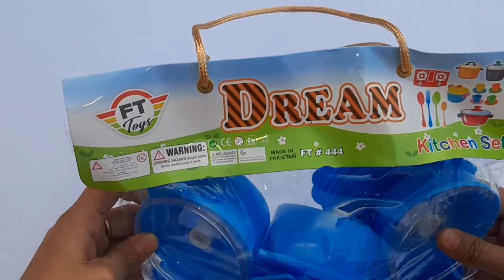2 minutes Satisfying with unboxing hello kitty Kitchen set | hello kitty ASMR | Mine kitchen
2 minutes Satisfying with unboxing hello kitty Kitchen set | hello kitty ASMR | Mine kitchen

satisfying unboxing

Mini cooking toys
ASMR video
ASMR unboxing video
hello kitty ASMR video unboxing
satisfying
Satisfying ASMR
satisfying video
satisfying with  miniature kitchen
hello kitty kitchen set
Tiny kitchen
Unboxing miniature plastic full kitchen set
mini kitchen set
miniature kitchen
kitchen set
Mine kitchen
unboxing miniature
Miniture kitchen  tools